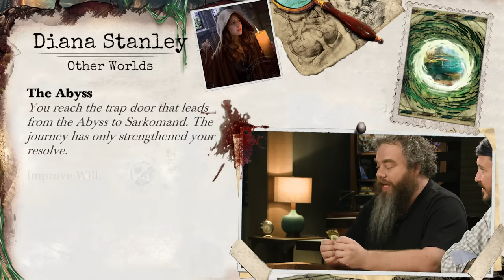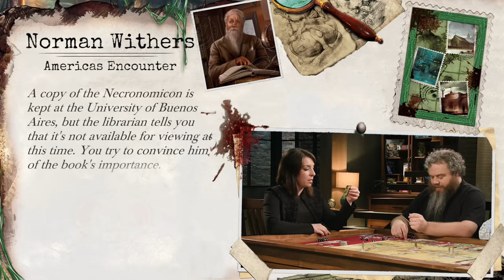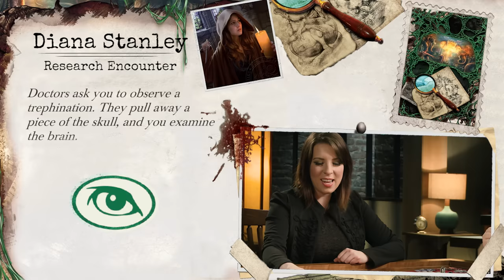TableTop: Wil Wheaton Plays Eldritch Horror w/ Patrick Rothfuss, Stef Woodburn, & Jess Marzipan pt 2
Part 2: What would Wil Wheaton do if an ancient Eldrich god was about to devour our world? Wil Wheaton answers that question with guests Patrick Rothfuss, Stefanie Woodburn, and Jessica Marzipan while playing a game of Eldritch Horror!

Need more TableTop in your life? Get yourself a TableTop mug, to put on your own table top!